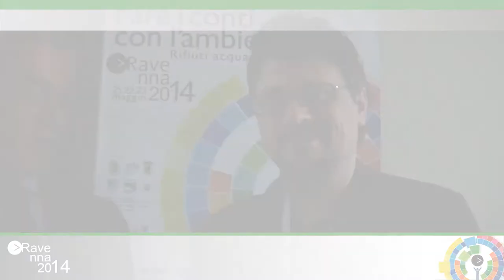Ravenna2014 Giancarlo Dezio